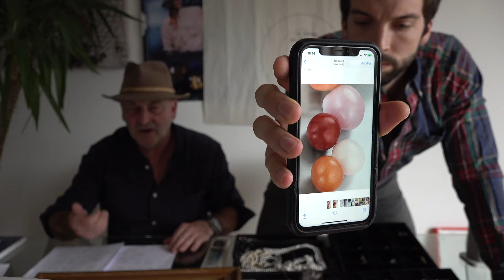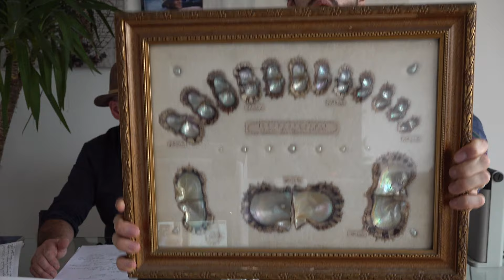La perle : Formation gemmologie Maxime et Patrick Voillot (30/04/2020)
Du lundi au vendredi sur Instagram (Maxime Voillot et Patrick Voillot)

Thème du jeudi 30 avril : La perle

Merci à vous d'avoir été si nombreuses et nombreux à nous suivre lors de notre dernier live !

Nous revenons vendredi 1er mai à 18H pour continuer notre formation. Nous allons découper ce live en deux parties :

- 30 minutes de formation
- 15/20 minutes de réponse à vos questions

Comment participer ?

Nous vous indiquerons très prochainement les horaires et les thèmes de notre formation qui sera diffusée en live tous les jours de la semaine sur ces comptes.

Pour patienter, n'hésitez pas à aller regarder tous les documentaires de la série "A la poursuite des pierres précieuses" et nos replay sur Youtube.

Nous sommes impatients de vous retrouver et de vous faire voyager dans notre univers !

En attendant, prenez soin de vous et de vos proches.
Patrick et Maxime Voillot